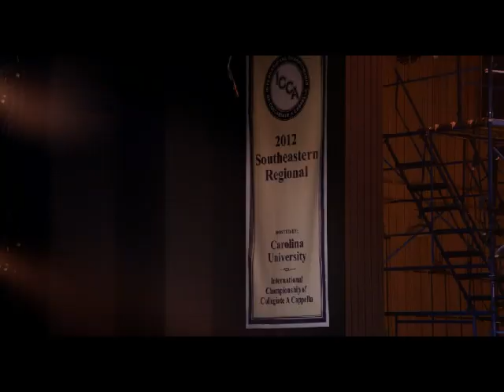Pitch Perfect 2012 Performance Highlights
This is my edit of a good film. Although it was enjoyable in it's entirety I couldn't stop thinking how great it would be to just be able to watch the parts that grabbed my attention. So here are the performance highlights of Pitch Perfect. Please enjoy it. I enjoyed bringing it to you.